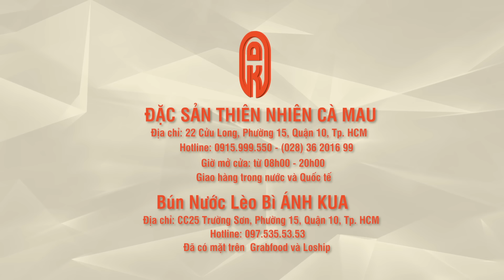Về Làng Chài Bãi Xép ăn Hải sản tươi rói ngắm view Biển cực xịn | ÁNH KUA